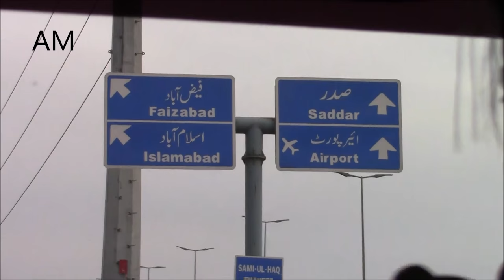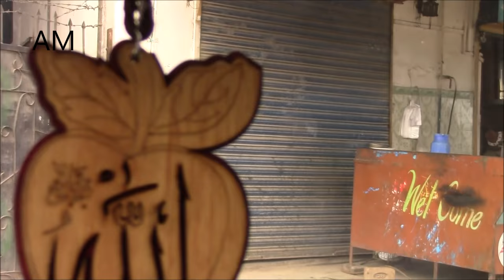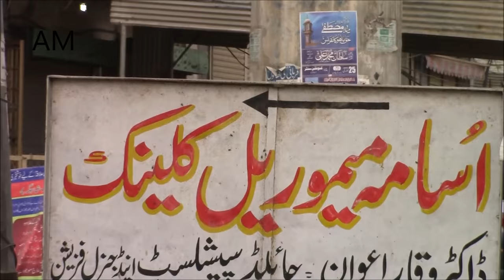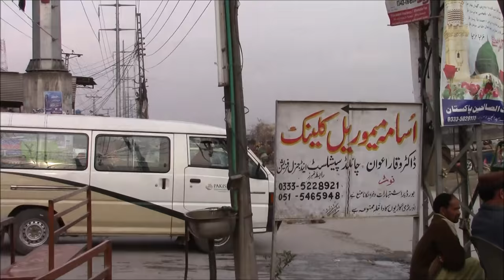Rawalpindi Punjab Pakistan 2016